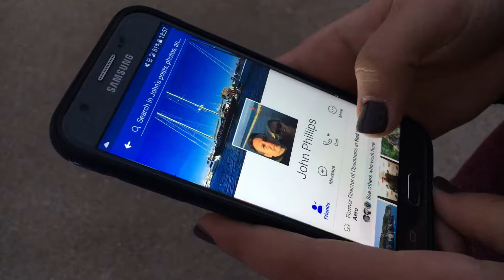You’ll Always Find Your Way Back Home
Abby, Lindsey, Stacy, Sanora, Hannnah Montana and Metal Detector Dude.